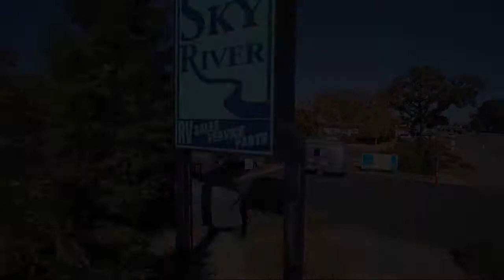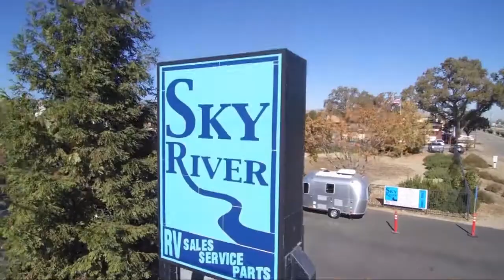2020 Keystone Cougar Half-ton 26rbswe Paso Robles Pismo Beach Atascadero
2020 Keystone Cougar Half-ton  26rbswe Stock Number: CG2020 Vin:4YDT26R24LC503528.